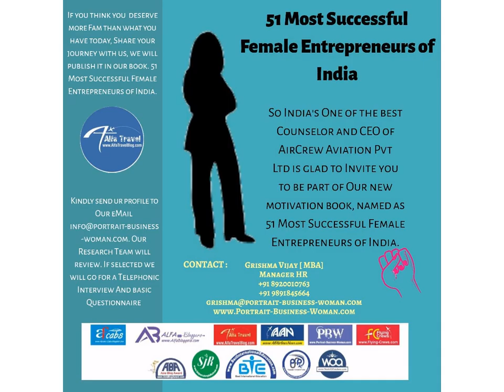Samita Successful Women Entrepreneur of India